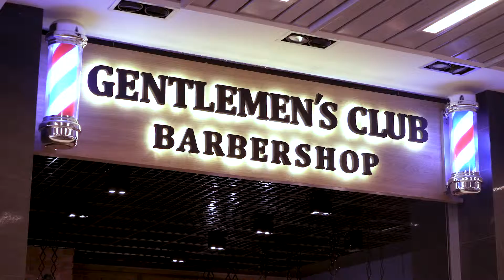Beauty-вікенд | Вокскова депіляція обличчя від Gentlemen's Club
У рубриці справжньої чоловічої краси від Barbershop Gentlemen's Club Lutsk - воскова депіляція обличчя!